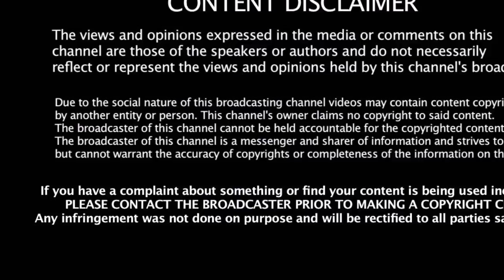தினகரன் மீது உள்ள கோபம் எடப்பாடி அராஜகம் | ADMK | TTV Dinakarn | EPS